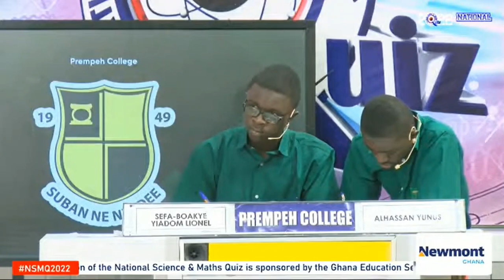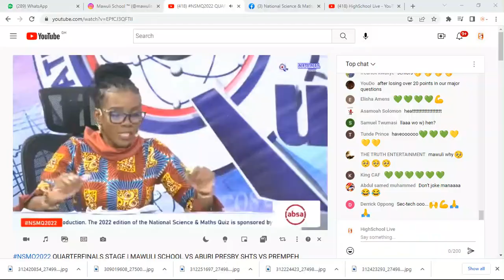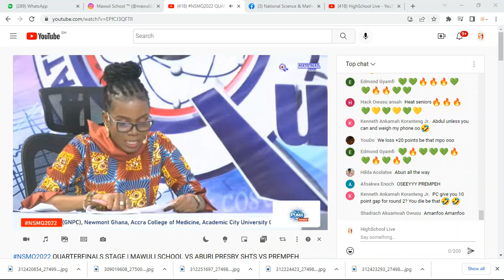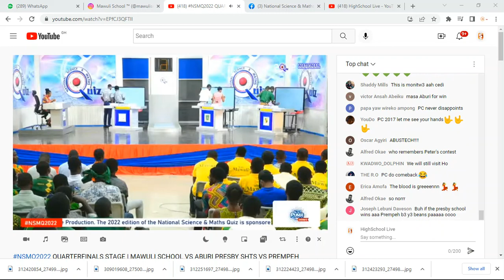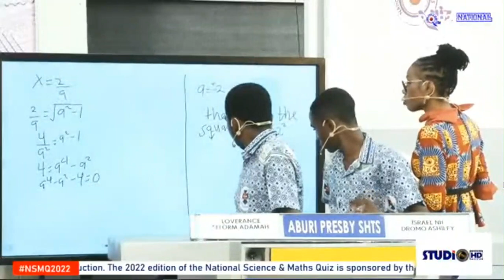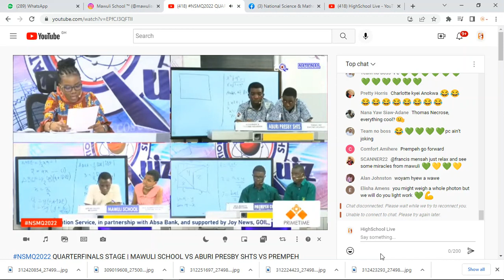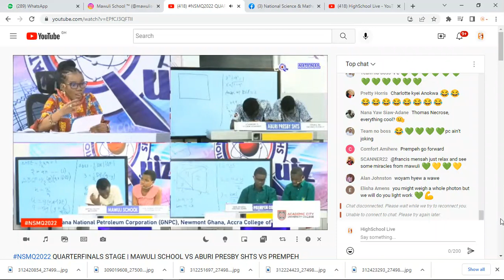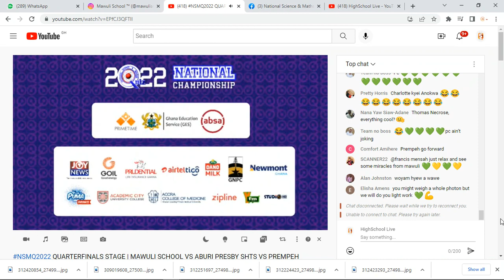NSMQ2022 | PREMPEH COLLEGE VS MAWULI SHS VS ABURI PRESBY SHTS - QUARTERFINALS STAGE